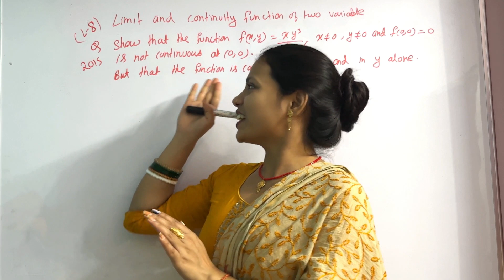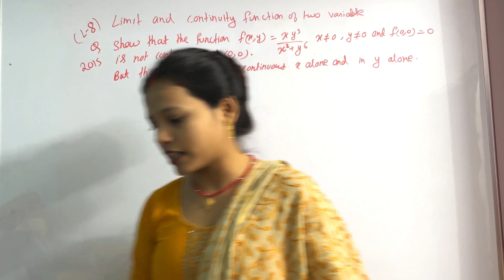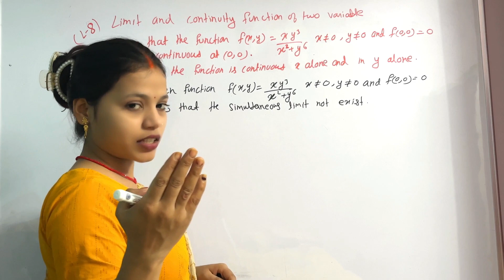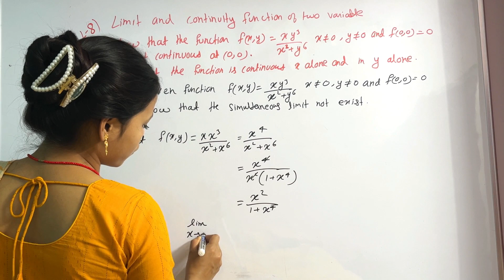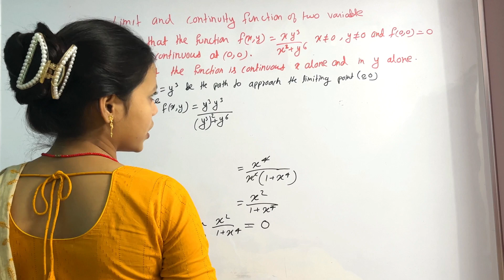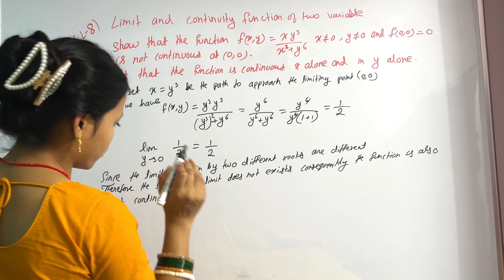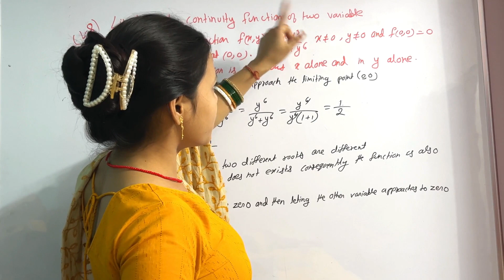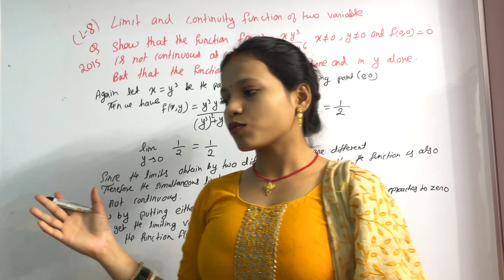Limit and Continuty Function of Two Variables || Limit of Function- Question and Answer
Lecture 8
Limit and Continuty Function of Two Variables || Limit of Function - Examples Question and Answer

limit and continuity of two variable function
limit and continuity of two variable
limits and continuity
limit and continuity of several variables
continuity of two variable function
continuity of two variable function in hindi
limit and continuity of function of two variables
limit and continuity of function of two variable
limit and continuity of functions of two variables
continuity of function of several variables
limits and continuity functions of several variables